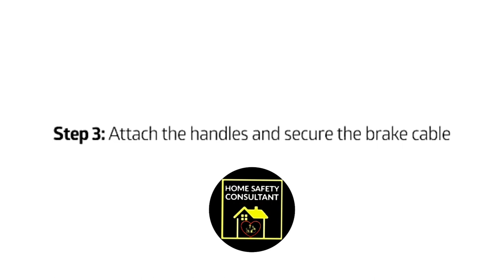ROLLATOR WALKER ASSEMBLY- 4WW walker safety fall prevention short video YouTube elderly walking yt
This video will show you how to safely assemble a rollator walker, also known as a four-wheel walker. @homesafetyconsultant

rollator Walker safety fall prevention elderly senior falls walking video YouTube rollator four-wheeler walker